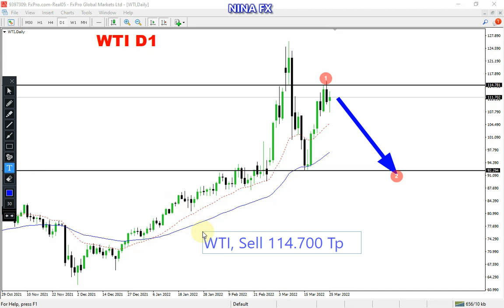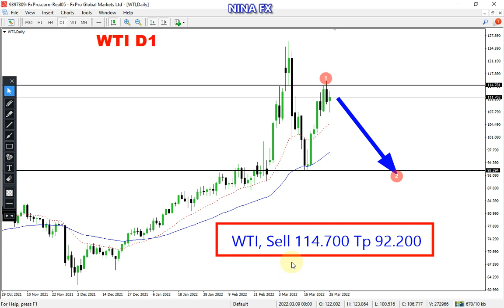WTI Oil Daily Chart Analysis on March 28, 2022 by Nina Fx